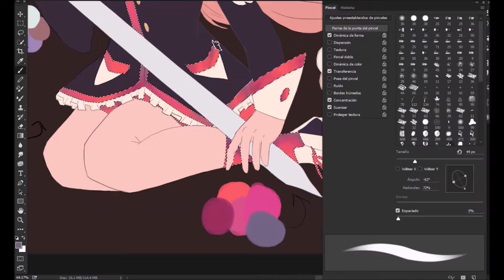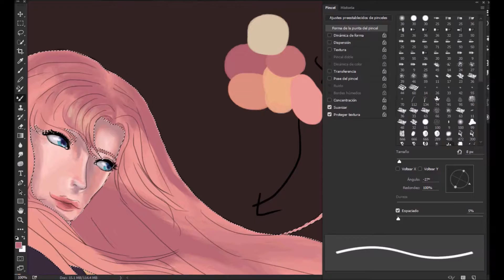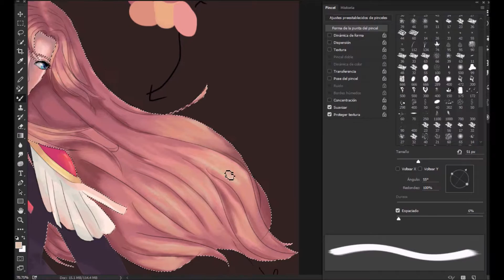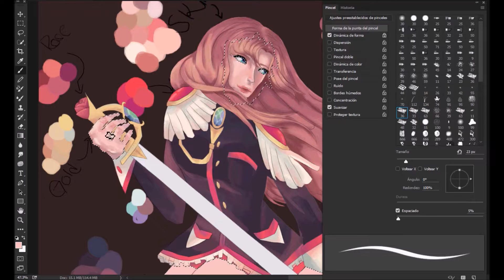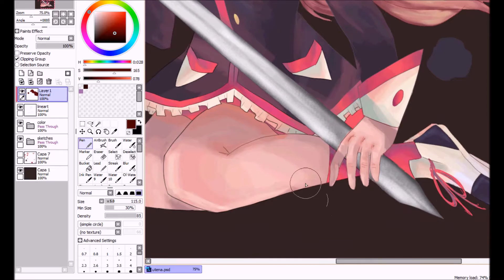Utena Tenjou - Speedpaint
"Open your heart and talk to people, anybody would accept you, i'm sure"

Hey! sorry if it just cut in some parts but as a slow artist i couldn't make it all in one shoot, i hope you enjoy my very first speedpaint.

All the copyright is reserved to the S.M Entertainment